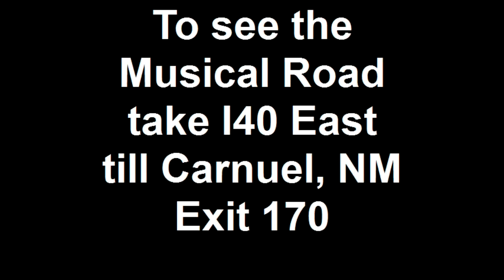Musical Road NM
Evie shows you one of her favorite roads she takes when she visits her Grandma and Grandpa!! Its a Musical Road!!! Its right passed Albuquerque, NM between Carnuel and Tijeras on Old Route 66!! If you are in the area you have to check it out!